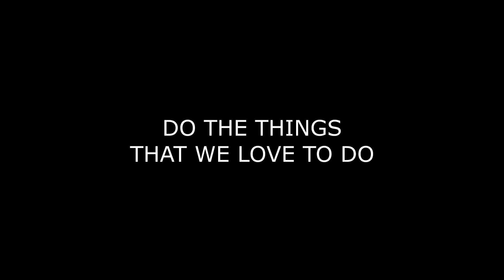TRIP TO PONTIAN - TERJUMPA KEKASIH LAMA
Trip ke Pontian JOHOR. Ngail si Sabrina